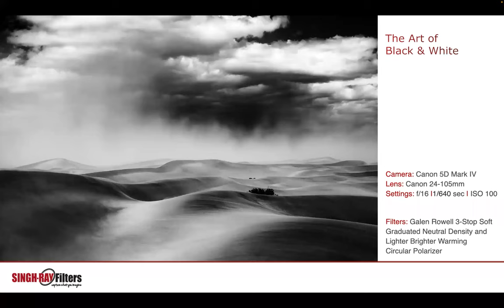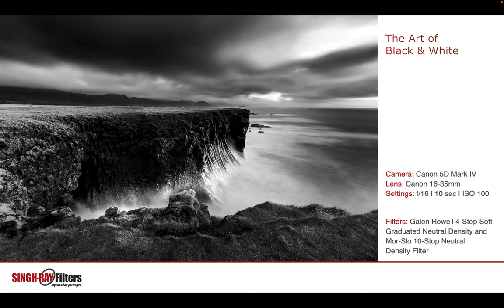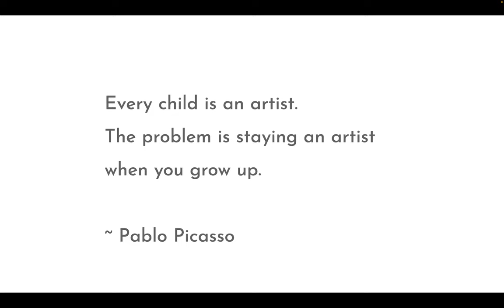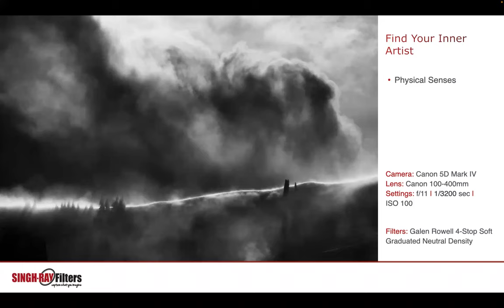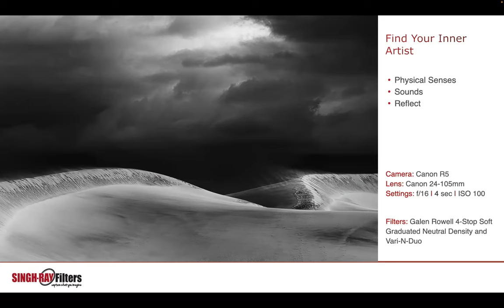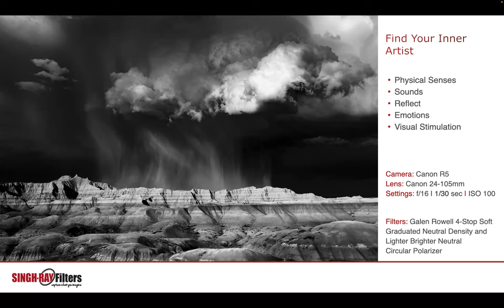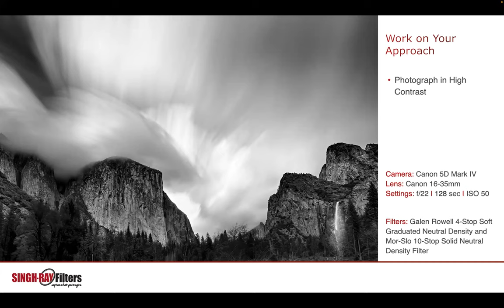The Fine Art of Black & White Photography w/ Jennifer King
Internationally-acclaimed, award-winning landscape and fine art photographer, Jennifer King is known for her unique and compelling black and white images that capture the beauty and essence of her subjects. With a passion for teaching and inspiring photographers around the world, she offers workshops and mentoring programs for aspiring photographers and is dedicated to pushing the boundaries of her art. Join us for a discussion about the “Fine Art” of Black & White Photography.